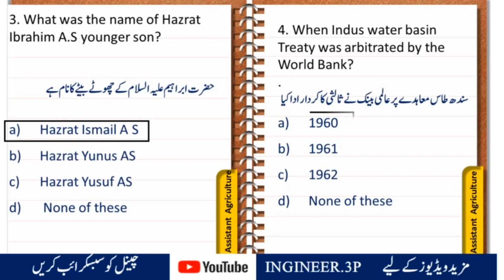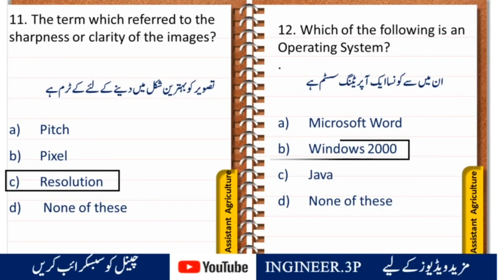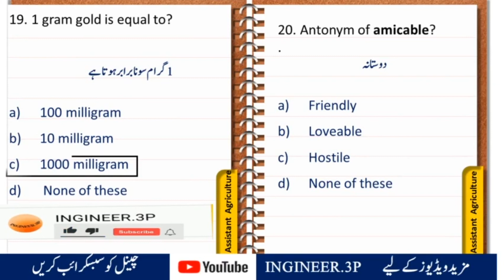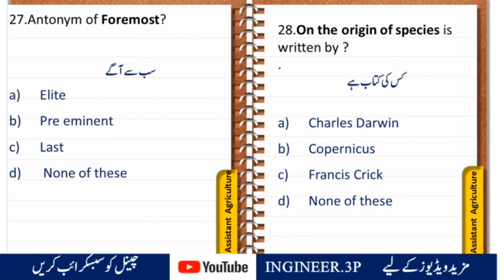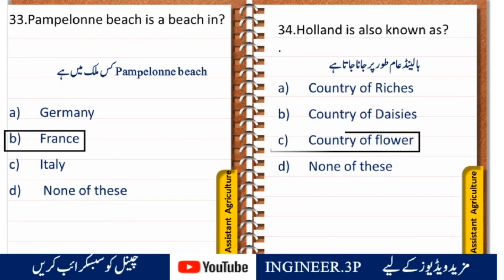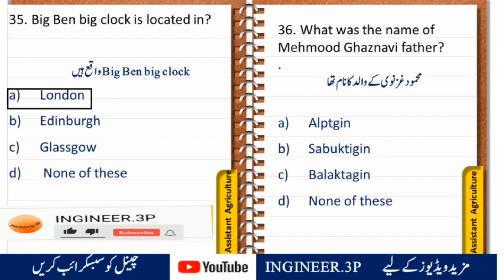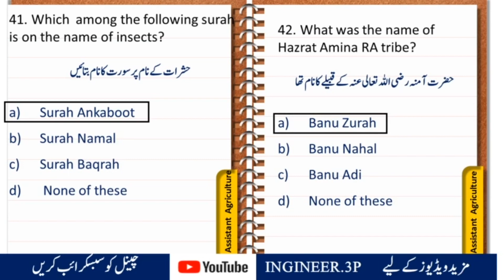assistant in agriculture extension and adaptive research department past papers|Assistant paper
About The video:
In this video, we will be discussing the past papers for the Assistant in Agriculture Extension and Adaptive Research Department exam. Our aim is to help you prepare for the exam by providing a comprehensive review of past papers, which will give you an idea of the exam pattern, types of questions asked, and the level of difficulty.

Our presenter will go through the previous years' papers and analyze the questions in detail. We will provide tips and tricks to help you solve the questions more effectively and efficiently. We will also highlight common mistakes made by candidates and guide you on how to avoid them.

In addition, we will discuss the various topics covered in the exam, such as sustainable agriculture practices, crop management, and farm economics. We will provide insights on the roles and responsibilities of the Extension and Adaptive Research Department in promoting sustainable agriculture and supporting farmers.

Following questions are there in the video:
1.United Nation was formed in?
2. The headquarter of World Health Organization is in?
3. What was the name of Hazrat
Ibrahim A.S younger son?
4. When Indus water basin Treaty was arbitrated by the World Bank?
5. Who is the current governor
 of kpk?
6. The Governor is answer able to?
7. Google is a?
8. Which among the following is not an input device?
9. Headquarter of OIC(Organization
 of Islamic Countries) is in?
10. OS Stands for?
11. The term which referred to the sharpness or clarity of the images?
12. Which of the following is an Operating System?
13. The brain of any computer
 system is?
3/4  ÷ ( 1)/8 =?
15.Complete the Sequence
2,6,12,20,30,42,…….?
16.Select the odd one out?
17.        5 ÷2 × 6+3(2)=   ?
18.If    2a-20 =20
find the value of a?
19. 1 gram gold is equal to?
20. Antonym of amicable?
21.Sub Judice means?
22. Change into passive voice The dealer has sold the car?
23.Opposite of UTOPIA?
24.There is an eraser ……..the end of my pencil?
25. Antonym of Exonerate?
26. Antonym of Prosperous?
27.Antonym of Foremost?
28.On the origin of species is written by ?
29.The Sole Spokesman
is written by?
30. Which of the following is the basic building block of human body ?
31.Days Duration at South and North Pole are?
32. Which among the following has baltit Fort?
33.Pampelonne beach is a beach in?
34.Holland is also known as?
35. Big Ben big clock is located in?
36. What was the name of Mehmood Ghaznavi father?
37. Man is By Nature a social animal
said by?
38. What was the duration of Hazrat Abu Bakar R.A caliphate?
39. What was the other name of
Bait ul Maqdas?
40. Which Surah contain Bismillah twice?
41. Which  among the following surah
is on the name of insects?
42. What was the name of Hazrat Amina RA tribe?
43. Which among the following
 Sahaba led the battle of Qudsia?
44. Which among the following pillars of Islam used Kaffarah?
45.WWW stands for?
46.ن م راشد کا اصل نام ہے
47.    احمد فراز کہاں پیدا ہوئے
48. تین پانچ کرنا سے کیا مراد ہے
49. مکڑا اور مکھی نظم اقبال کے کس مجموعہ سے لیئے ہیں
Black and White 50. کا کیا مطلب ہے